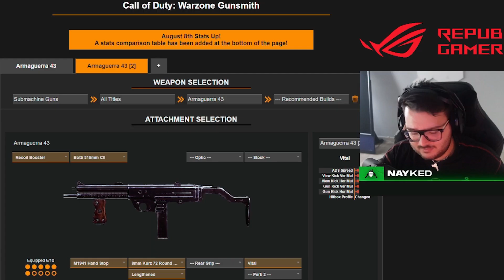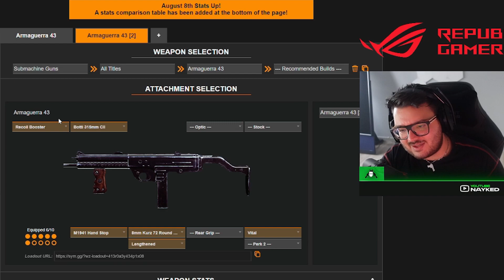CON QUESTA VINCI TUTTI I GUNFIGHT! [WARZONE]